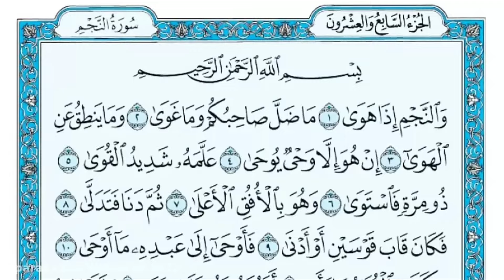Black Holes in the Quran: A Scientific Miracle | Does the Quran talk about black holes?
This video discusses the mention of black holes in the Quran. It explores the scientific accuracy of the Quranic verses and provides a detailed analysis of the topic. The video also includes interviews with experts in the field of astronomy and Islamic studies.